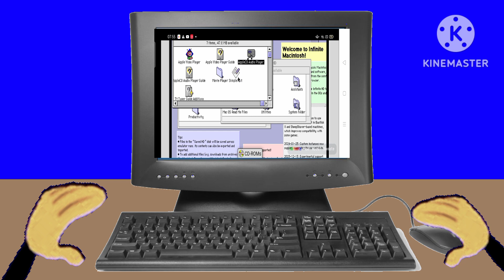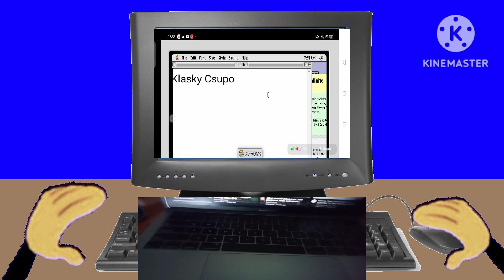I WILL GO ON MADE BOING VOICE ON MAC OS 8.0 BUT KLASKY CSUPO ORIGINAL PROTOTYPE (1996) IS HERE!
Don't worry I kill Klasky Csupo original Prototype 1996

I saved Dr. Klasky csupo